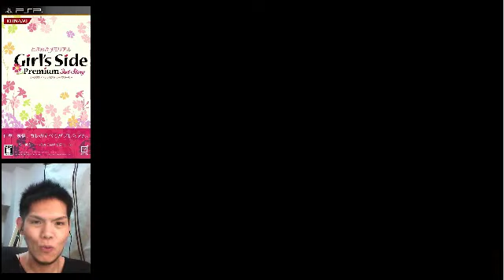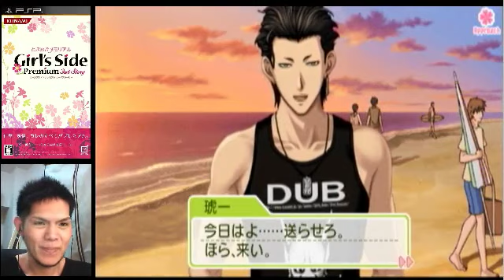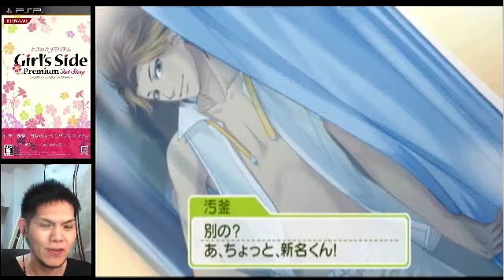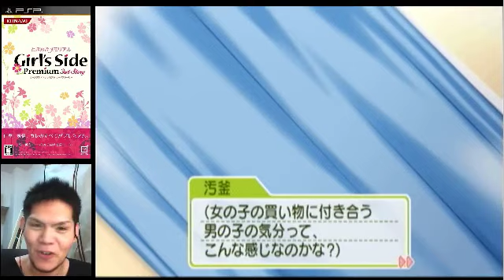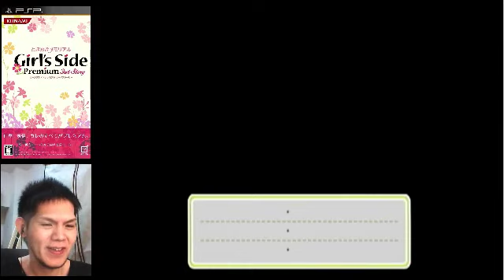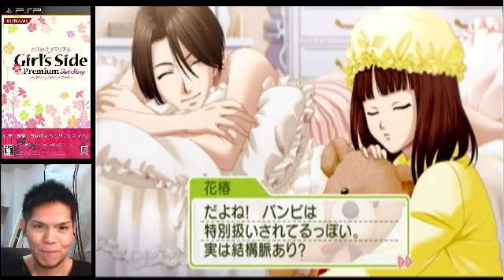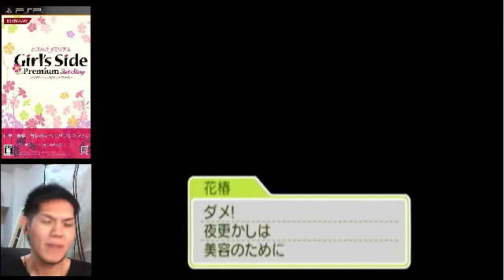【顔出し実況】ガチムチ系オカマがときメモＧＳ３やるわ♥【Part36】